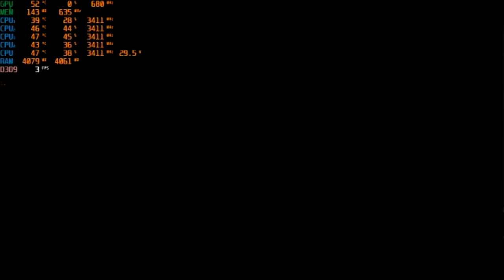Combat Arms epic arm music top